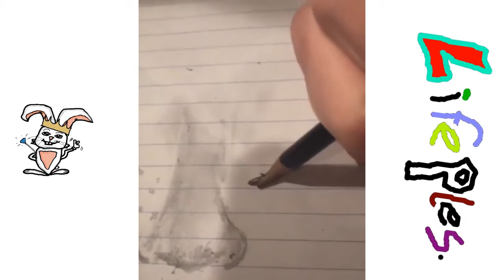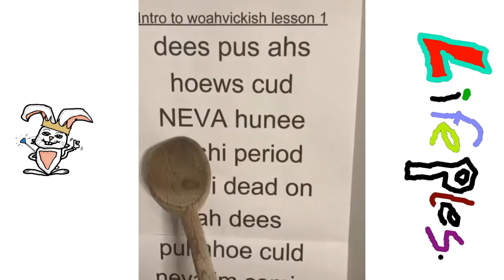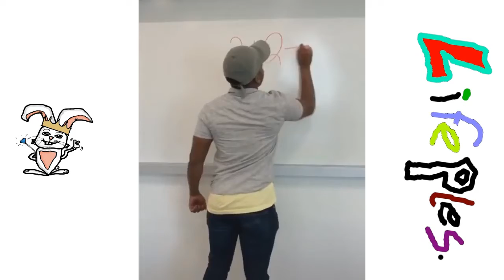tik toks that saved my life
Tik Tok compilationnnnnn

                          S U B S C R E U I B E
                                          t o
♛       L       I       F       E       P       L       E       S       🐇

➤ FOLLOW THESE FOR A BROOTJE KROKET